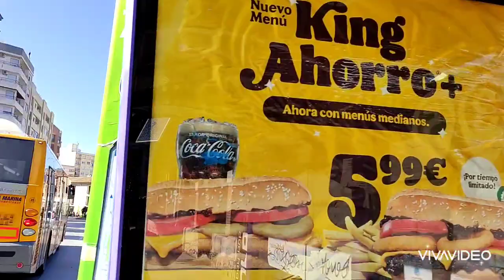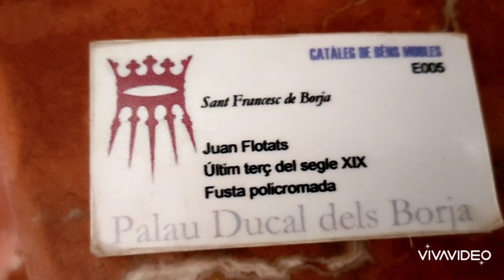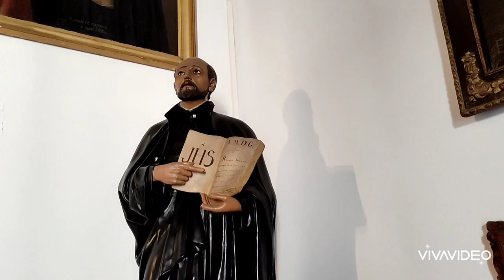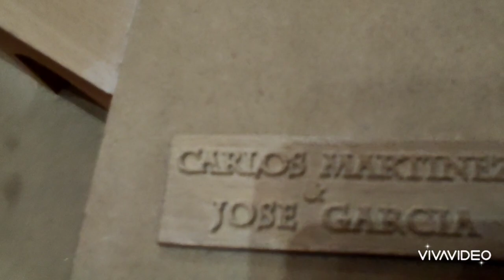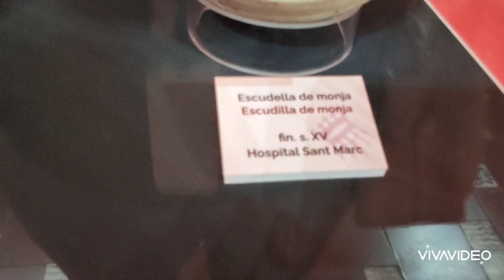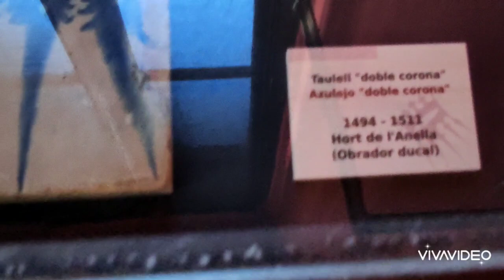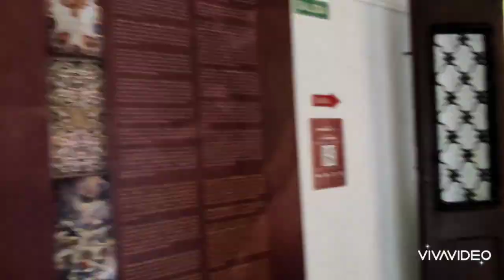Мы это сделали!!!!Герцогини Борджиа добрались до родового замка))) Гандия. Испания.